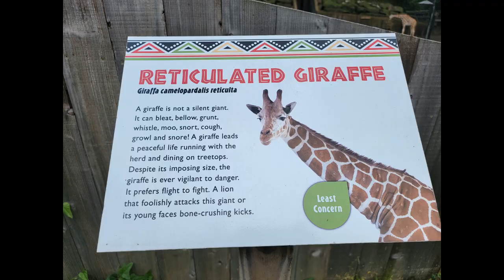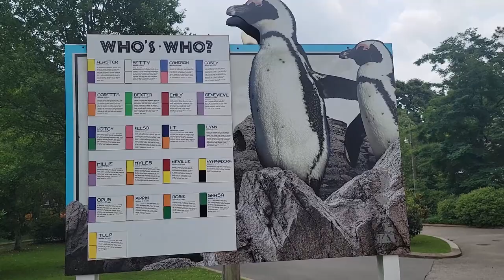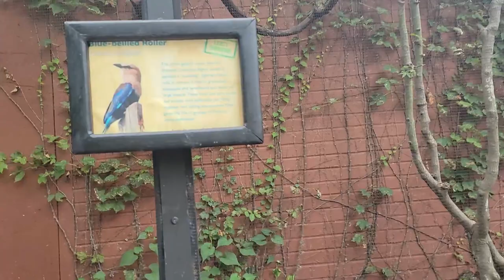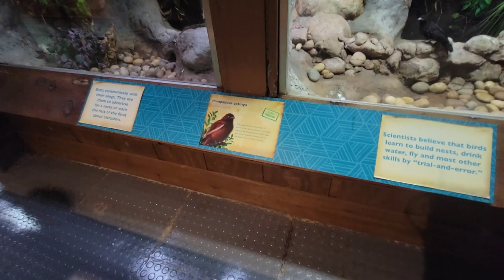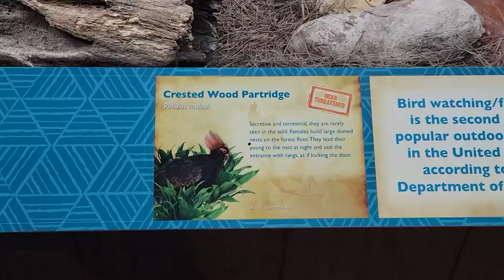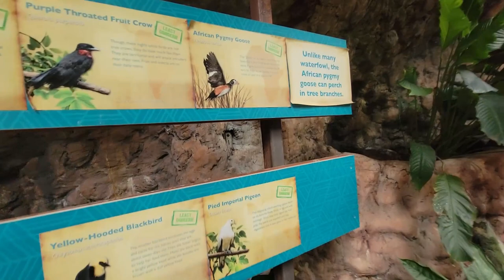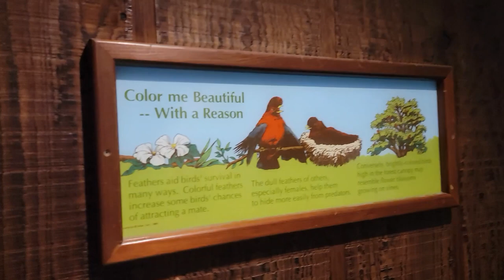👉Part III - The Memphis Zoo👉👉the Birds & Atrium 🐧🕊️🐦🦅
Part THREE of our visit to the MEMPHIS ZOO in Tennessee, BEAUTIFUL TENNESSEE!!
Charlene
Now What Travel Ready

Check out this umbrella... it lets the wind breeze through but not the rain!
👇👇👇Windproof, Waterproof Umbrella

I LOVE THESE SANDALS! So comfortable!
👇👇👇 Hiking Sandals for Women
You'll see me using this handy dandy little invention in some upcoming video.  The weed eater I have is great, but it is sooo heavy for an old lady like me.  Colin added these to it, and biz bang, I am zipping around the yard... getting it done!  Great item!
👇👇👇 Adjustable Support Wheels
I don't want the "Littles" visiting and getting chewed up from playing at grandma's house!  So, I've been using this to control fleas, ticks and other creepy crawlies out there.  It is working good!  Safe for children and animals alike!
👇👇👇Wondercide - Flea and Tick Spray Concentrate for Yard & Garden.  Natural Essential Oils – Kill, Control & Prevent, Fleas, Ticks, Mosquitoes & Other Insects. Safe for PETS, PLANTS & KIDS!
👇👇👇Superrella Screen House 13x9 Ft Canopy Tent, Sunshade